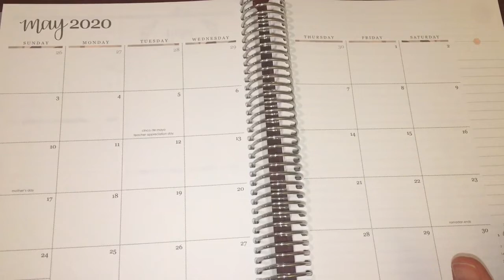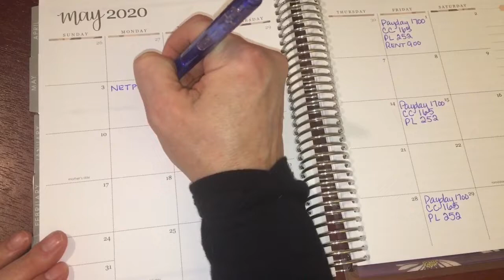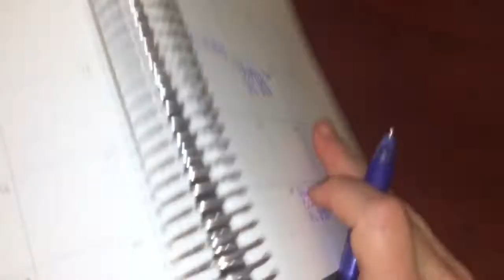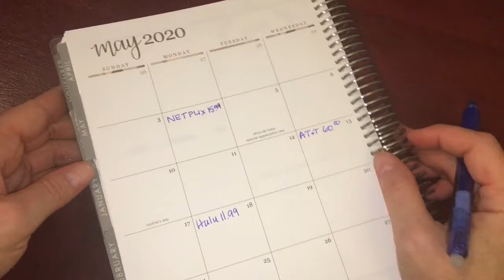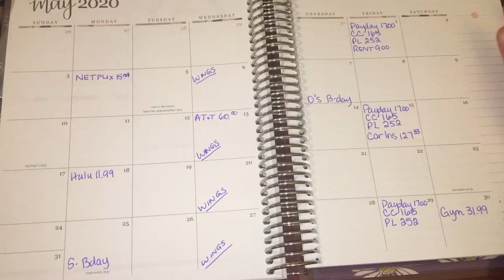May Monthly View | Erin Condren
Hi World!

My name is Lisa. I’m a 45 year old single person living in the Northern Virginia area. This channel was created to keep myself accountable and to help me stick to my budget.

Debt as of 2/1/2019: $55,900
Debt as of 5/18/19:  $39,100
Debt as of 6/20/2019:  $38,363
Debt as of 7/1/2019: $31,835
Debt as of 7/12/2019 $31,362.31
Debt as of 9/1/2019 $29,857.42
Debt as of 10/18/2019 $28,439.35
Debt as of 11/15/2019 27,494.97
Debt as of 1/1/2020 26,076.90
Debt as of 3/1/2020 24,186.14
Debt as of 4/1/2020 16,951.44

Conscious Wallet: Cash Envelopes for Budgeting - Cash Envelope System Wallet with 14 Card Slots - RFID Protection - 12 Sturdy Plastic Money Envelopes for Cash Organizer - Cute Reusable Envelopes for Savings - 12 Pack

Uber eats code: eats-lisab13888ue

Filming:
Iphone 6S
Cell Phone Stand/Holder